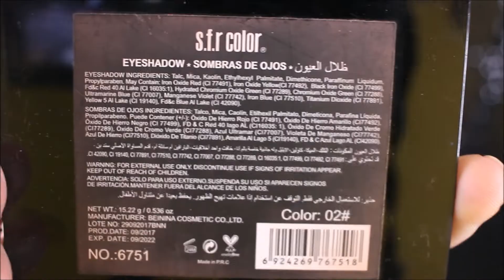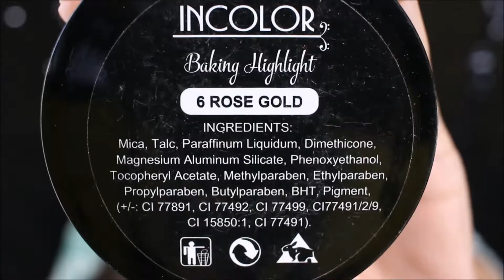ಕನ್ನಡ SANKRANTI\PONGAL 2020 MAKEUP TUTORIAL USING BEST PRODUCTS UNDER 500RS | Pavithra iyer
Hi Everyone 🤗Today am sharing INDIAN TRADITIONAL MAKEUP TUTORIAL APPROPRIATE FOR SANKRANTI \PONGAL 2020 OR
FOR WEDDINGS with USING ALL BEST AFFORDABLE PRODUCTS UNDER 500RS in KANNADA😊 Hope diz video will be helpful 😊

PRODUCTS
KISS BEAUTY PHOTO FINISH PRIMER WATER
RIMMEL LONDON MATCH PERFECTION CONCEALER IN 040 CLASSIC BEIGE
MAYBELLINE FIT ME MATTE + PORELESS FOUNDATION IN 220 NATURAL BEIGE
SFR ULTIMATE EYESHADOW PALETTE IN 02
WET N WILD KOHL IN SIMMA BROWN NOW
WET N WILD MEGAGLO CONTOURING PALETTE IN DULCE DELECHE
INCOLOR BAKING HIGHLIGHT IN 6 ROSE GOLD
MAYBELLINE FALSIES VOLUM EXPRESS MASCARA
KISS BEAUTY MAKEUP & MIST SETTING SPRAY
NELF USA MIAMI SICK MS108 & MS104

Thankyo All For Watching 😊